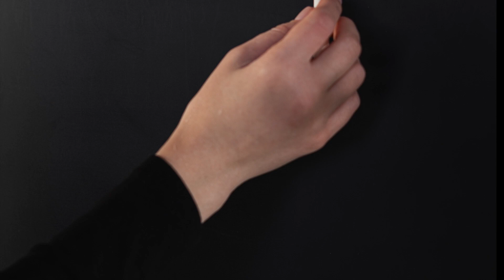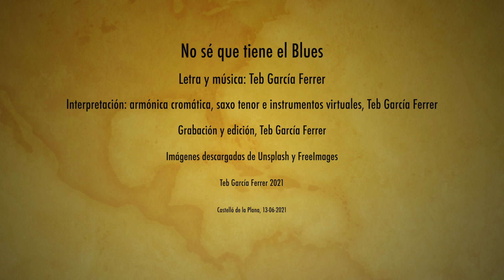No sé qué tiene el blues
Un blues sobre el blues